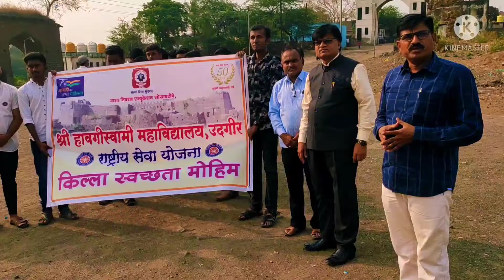उदगीर किल्ला स्वच्छता अभियान|| राष्ट्रीय सेवा योजना ||श्री हावगीस्वामी कॉलेज उदगीर